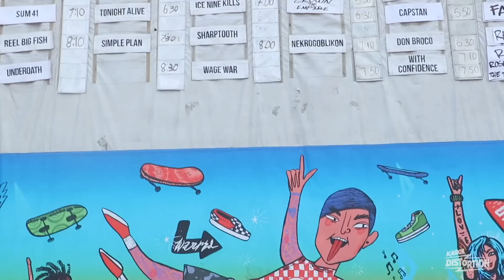ÚLTIMO VIDEO DEL 2018 (GRACIAS A TODOS)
Me da mucha emoción todo lo que se logró este año!
Dejen en los comentarios que les gusto más y que les gustaría ver el año que viene.